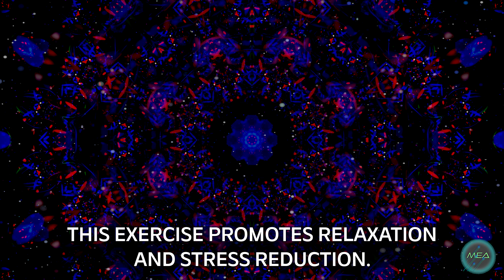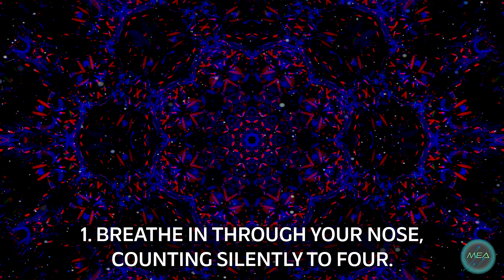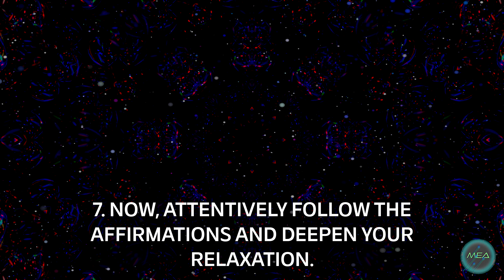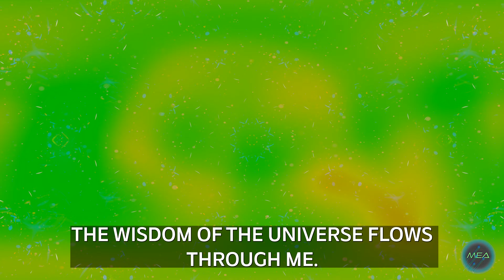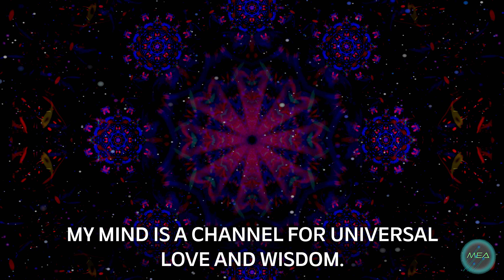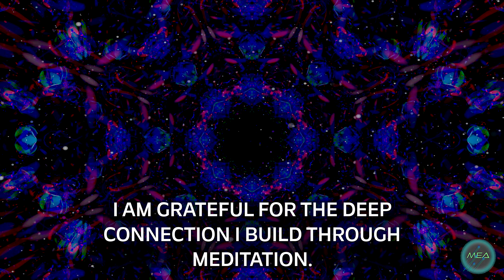MANDALA MAYHEM❗Stars, Affirmations & a Brain on a COSMIC Rollercoaster🔴BINAURAL BEATS🎧Universe💫CALM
Binaural Beats Mandala Universe with Breathing Technique, Affirmations, Alpha and Theta Waves! Immerse yourself in the cosmic journey with Binaural Beats Entrainment featuring a mix of Theta and Alpha Waves at 7 Hz - 4 Hz. Explore the Mandala Universe through captivating art and stars in movement. Elevate your experience with 15 affirmations connecting you to the universe. Achieve ultimate relaxation and zen in space.

🚨🔝 3 MyEasyArtwork VIDEO LINKS 🚨 M U S T  W A T C H :